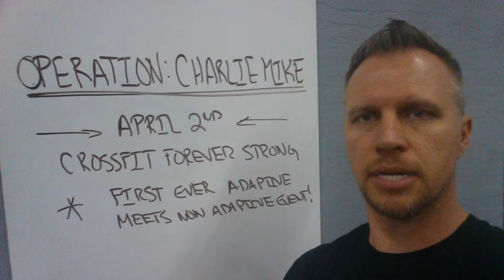Come On Out And Support Wounded Wodders